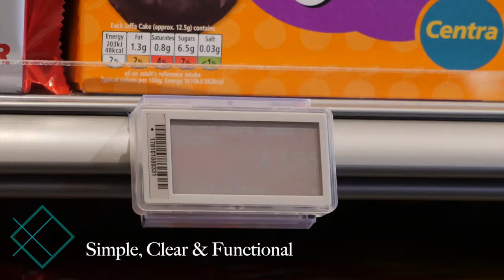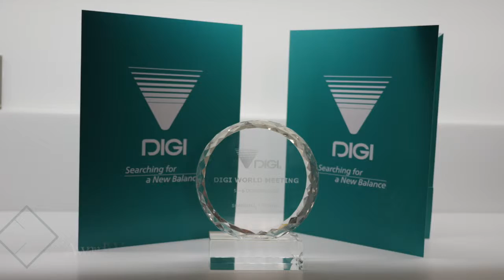Digi Systems - Why Us